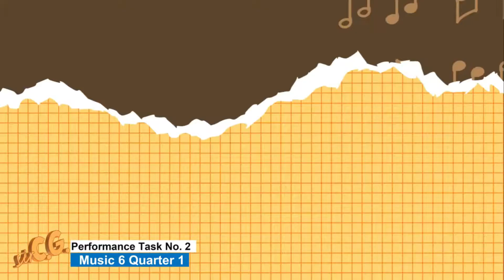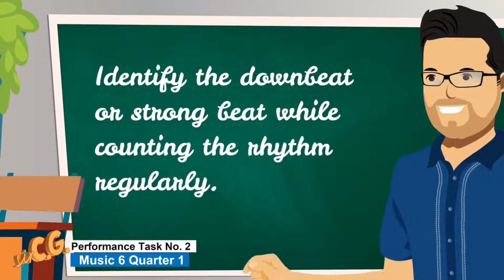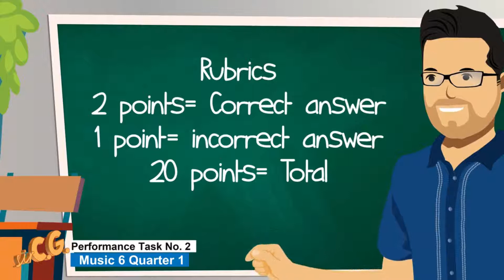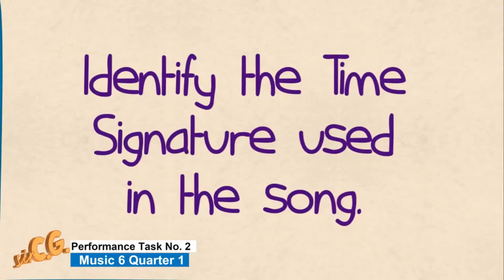MUSIC 6 Performance Task